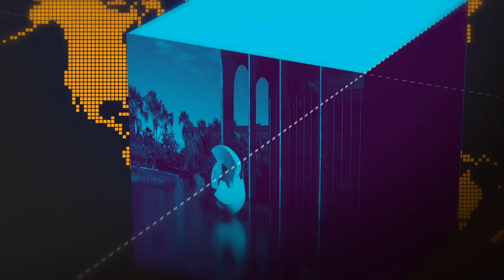Cerimônia de transmissão de cargo ao Ministro de Minas e Energia, Bento Albuquerque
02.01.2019 - O almirante Bento Albuquerque assumiu o Ministério de Minas e Energia. Em seu discurso, ele disse que a área é estratégica para o Governo.